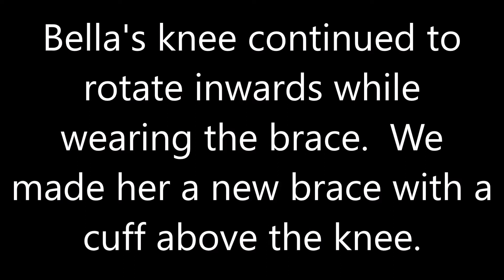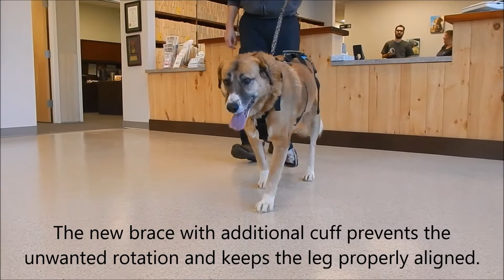Bella the Anatolian Shepherd mix with custom My Pet's Hock Brace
Bella was hit by a car in 2010.  Even after surgery, she continued to walk on the top of her right rear paw due to nerve damage.  We fabricated a custom hock brace to support her leg in a more natural standing position and to prevent her from walking on the top of her paw.

Bella knee continued to rotate inwards while wearing her hock brace.  We made her a second brace with an additional cuff above the knee.  The cuff prevents the unwanted rotation and keeps her leg properly aligned.